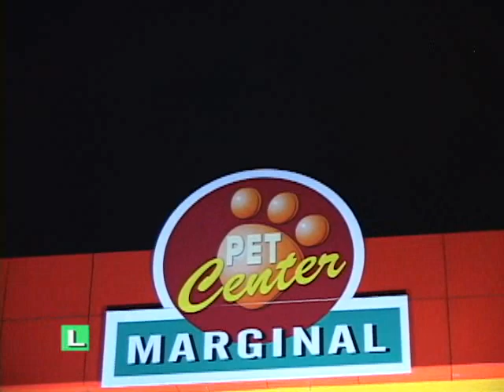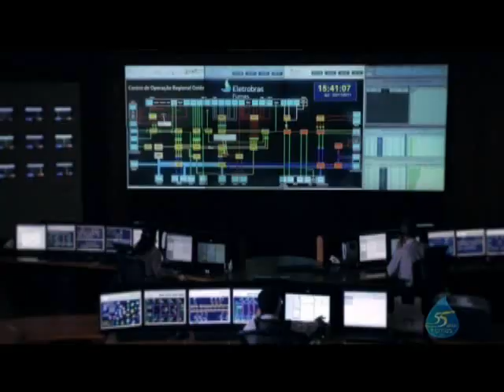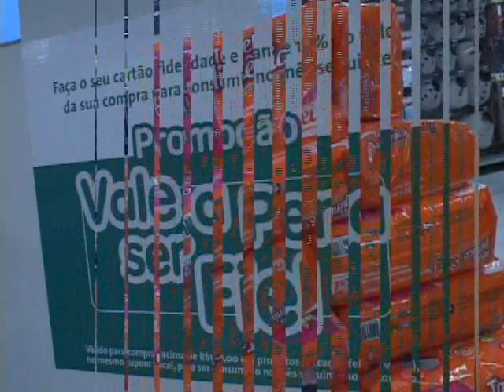Pet Center Marginal 2 no Programa do GA